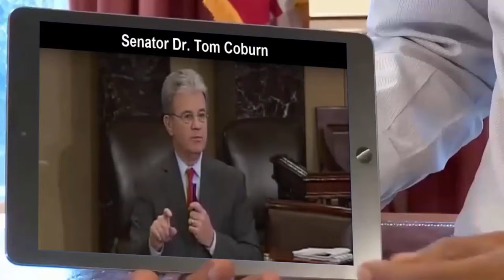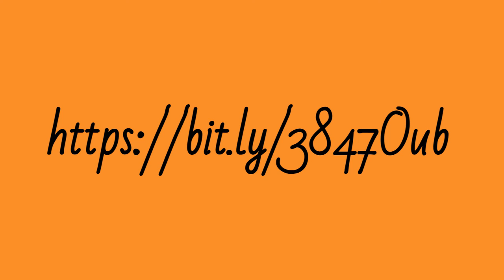OBAMA SAID CHECK IT OUT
SO WE DID